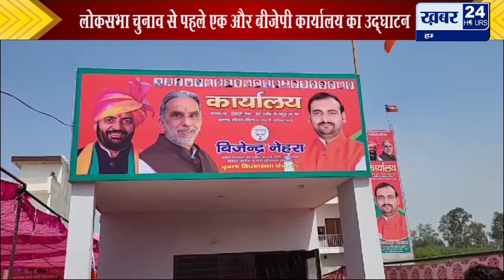लोकसभा चुनाव से पहले एक और बीजेपी कार्यालय का उद्घाटन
Subject -